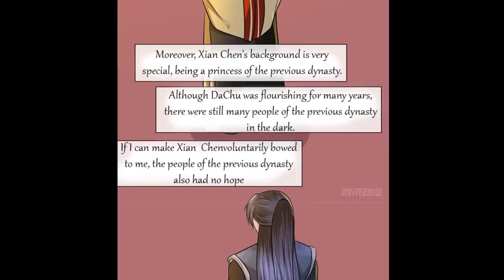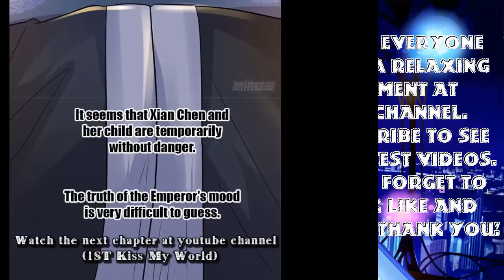Phoenix thousand years - chapter 26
●Read manga
● Video Editor: 1st Kiss
Track: Medii - Girl On Fire (Stereo Wildlife Remix)